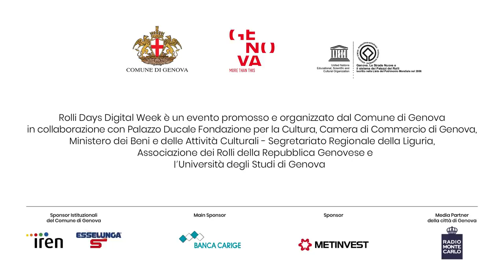Rolli Days Digital Week - Palazzo Angelo Giovanni Spinola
Palazzo Angelo Giovanni Spinola

“Gli Spinola tra gli antichi: da Alessandro Magno a Giulio Cesare”
Assisi tra trofei guerreschi come antichi romani, in uno degli atrii più monumentali della città, gli Spinola di ogni tempo guardano – attraverso i secoli – gli ospiti che entrano nella propria dimora. Una dimora senza pari, dove solo le immagini delle immortali imprese di Alessandro Magno, Giulio Cesare e Ottaviano Augusto potevano essere adeguate al prestigio dei vertiginosi saloni e dei ricercati salotti. Entrare per credere.